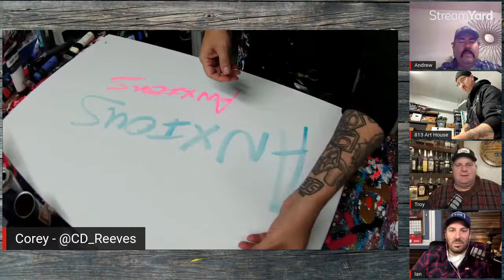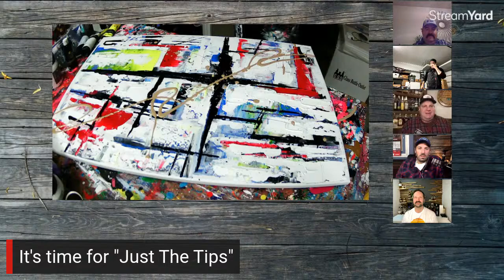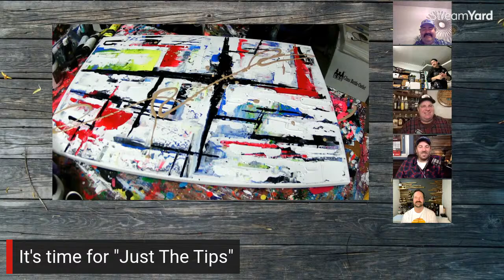MOVEMBER ft. BroLaws... 813 Art House LIVE painting!!!!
What a special week! Dave joins us from the BroLaws to chat about their Movember campaign and what it means to him... Andrew West is back for some fun shenanigans... AND!!! Corey is going live with some painting! This week is a must watch and learn about some raffles and other fun things to help support Movember.

Grab a flannel, a beverage... or a few beverages and join in for an epic livestream!